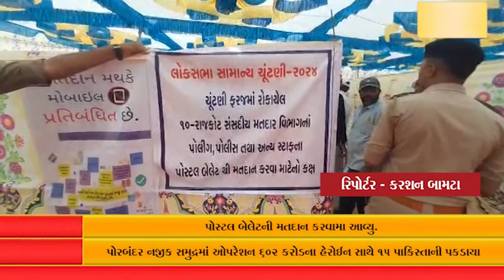જસદણ ખાતે આવેલ મોડેલ સ્કુલમા લોકસભાની ચુટણીનુ પોસ્ટલ બેલેટની મતદાન કરવામા આવ્યુ.